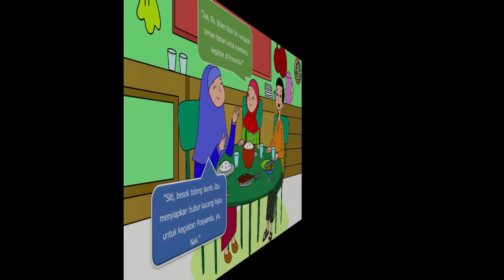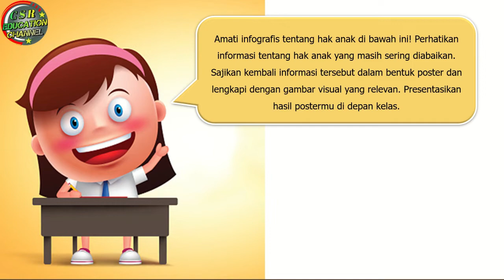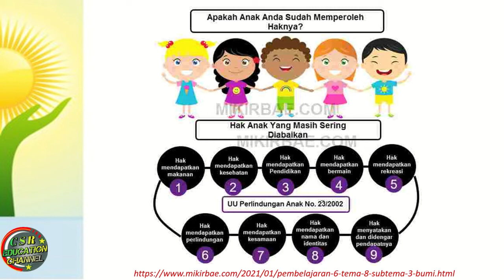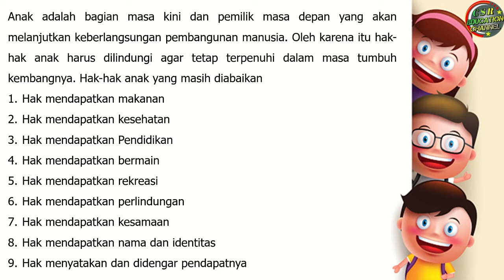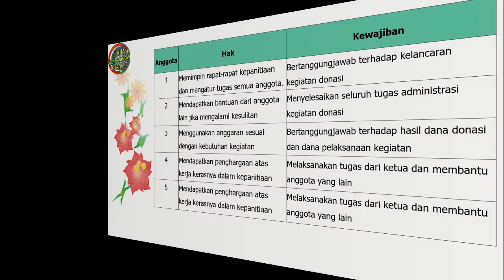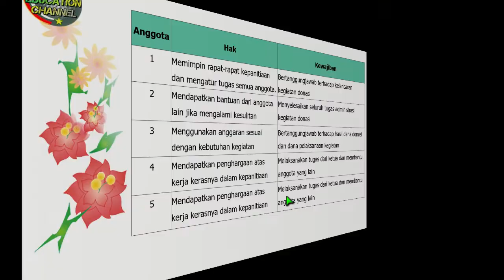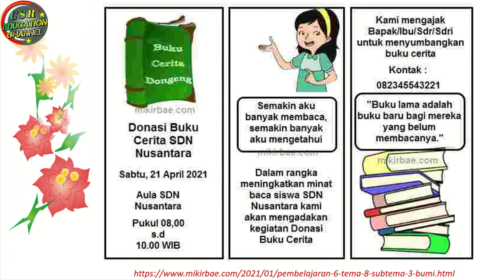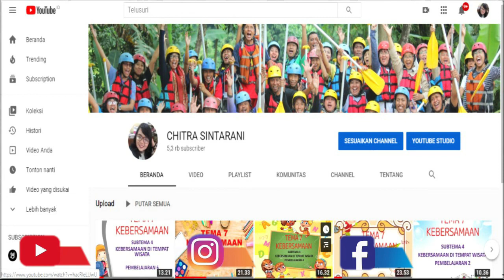Kelas 6 Tematik : Tema 8 Subtema 3 Pembelajaran 6 (BUMIKU)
Tema 8 BUMIKU
Subtema 3 BUMI, MATAHARI, DAN BULAN
Pembelajaran 6